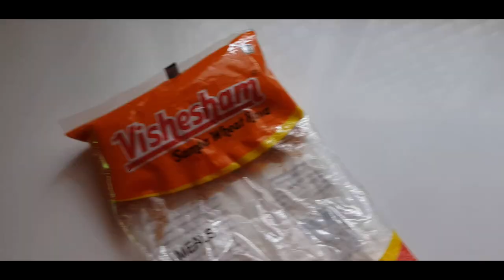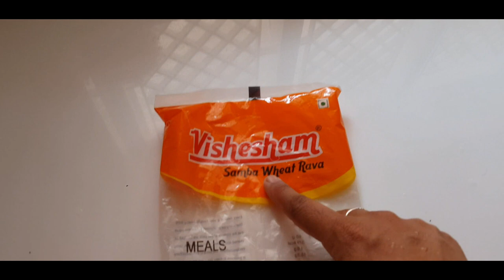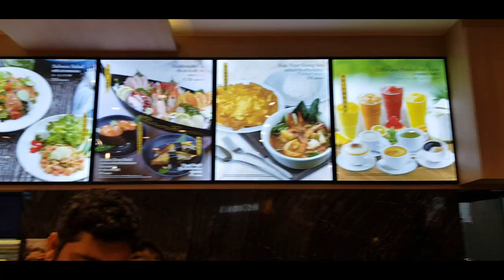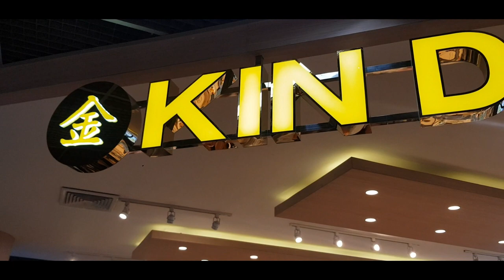Just a Random Day Vlog - Starting the Day with a Healthy Breakfast - Wheat Kanji Recipe